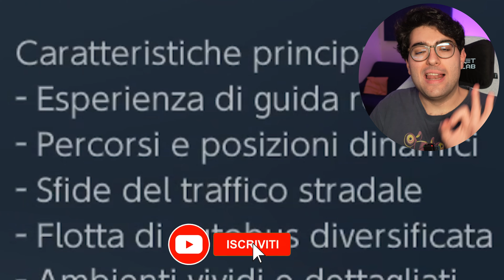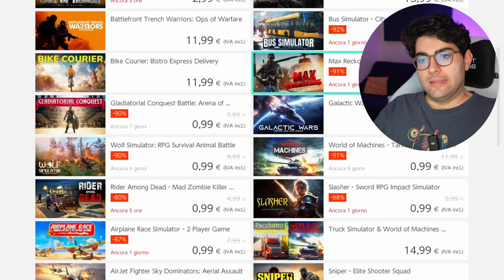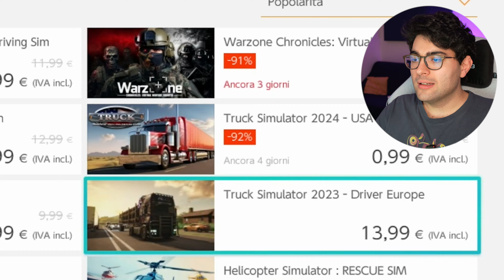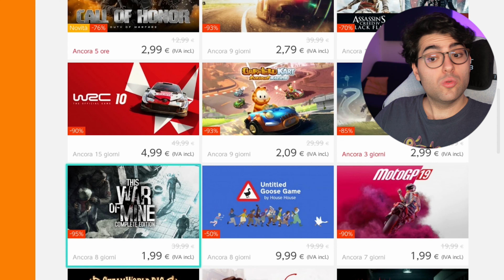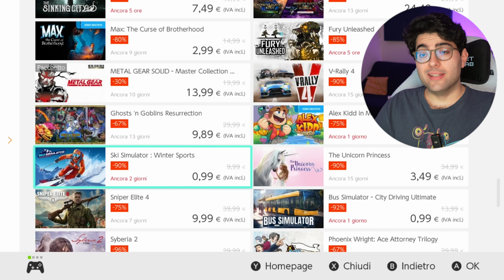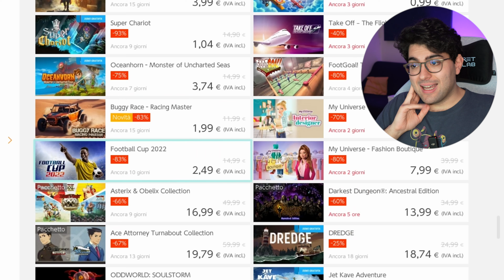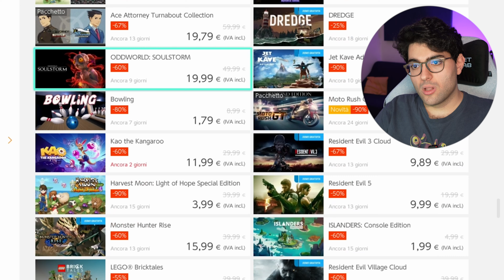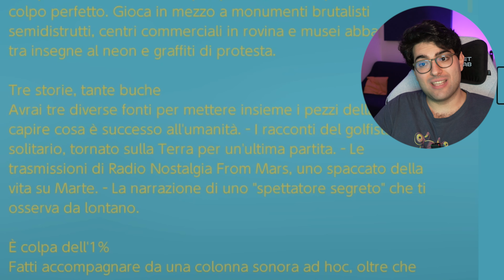Conveniente... REACTION a SCONTI PEZZOTTI sul Nintendo eShop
Molti mi dite che in realtà si trovano tanti giochi in sconto sul Nintendo eShop della Switch, andiamo a vedere di che giochi si tratta.

Se vuoi sostenermi e avere dei vantaggi da vero chad, abbonati al canale:

Microfono consigliato
Scheda di Acquisizione